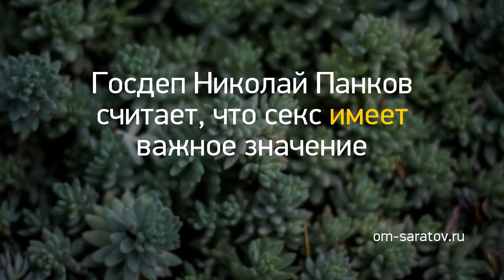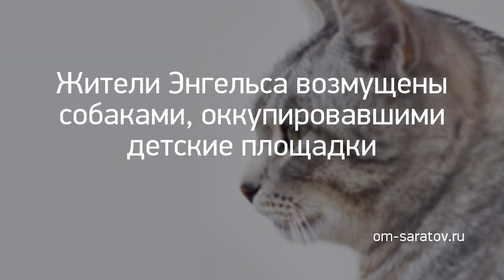Новость дня: "Нам тебя очень не хватает " и другие главные новости за 2019-04-11